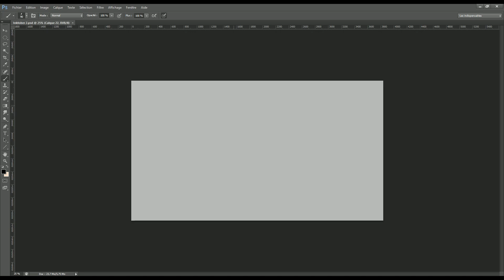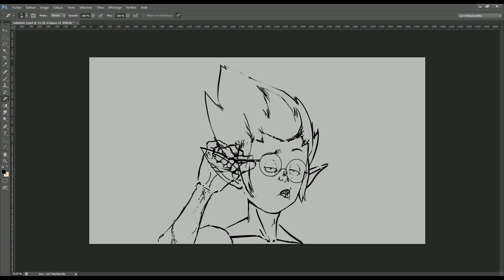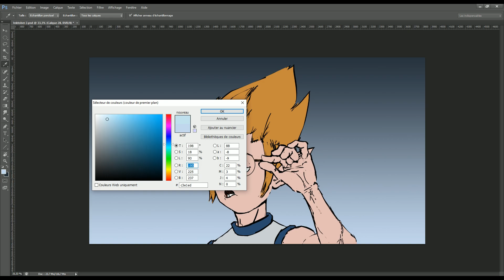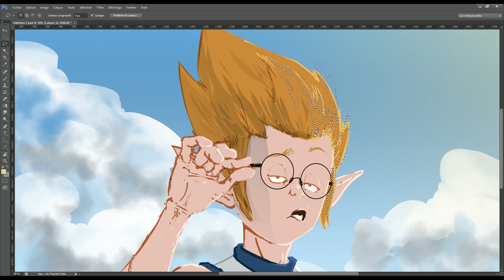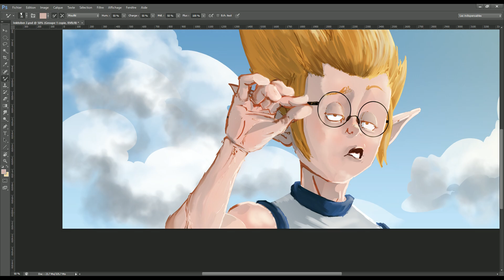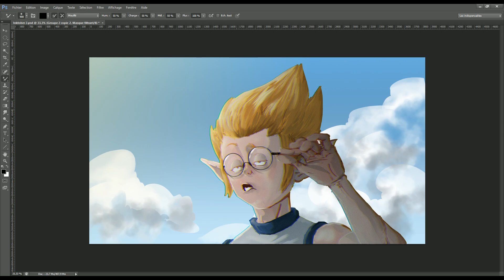DESSIN #196 | Inkama : jour 2 | Vous dites ? Un Iop c'est stupide ? [INKTOBER 2019]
Deuxième jour de l'Inktober 2019 et plus précisément d'Inkama, dans l'univers d'Ankama, avec le mot Stupide !